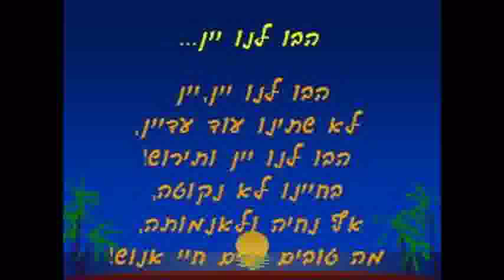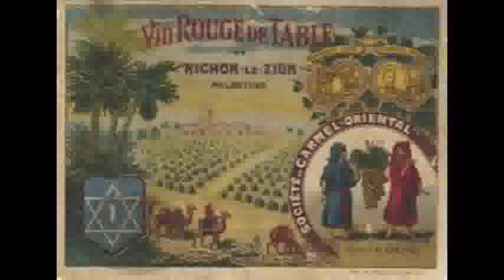הבו לנו יין - שמשון בר נוי ומרים אביגל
מילים ולחן: מתתיהו שלם

הבו לנו יין, יין, -
לא שתינו עוד עדיין, -
הבו לנו יין ותירוש!

בחיינו לא נקוטה,
אף נחיה ולא נמותה,
מה טובים, יפים חיי אנוש!

עורה, עורה! צא בחור,
במחול נלהב,
שיש ושמח בחור!

סורה, סורה! כל מר נפש,
מר לבב.
סורה, סורה, סור!